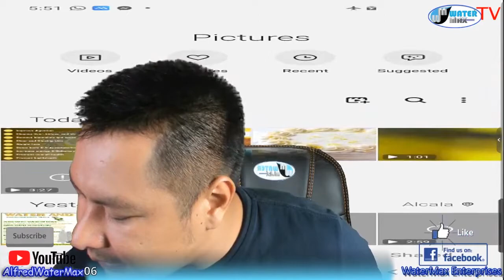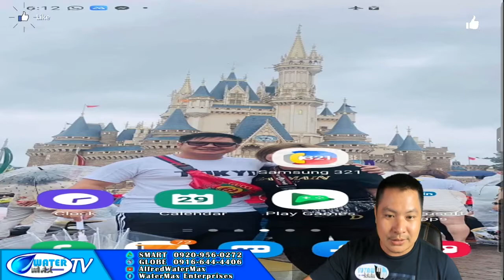Ano ang benefits na Makukuha Sa lemon water? Or alkaline water? Ating alamin! JUNE 29, 2020 LIVE